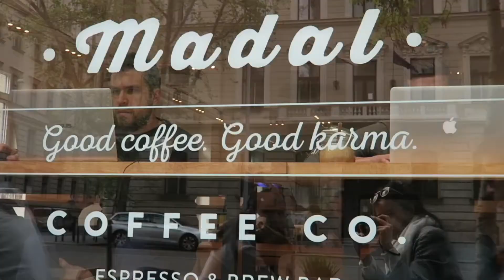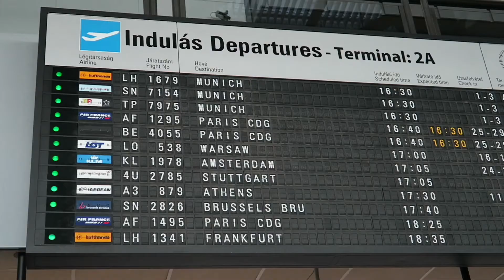BUDAPEST 2017 || Travel Diary ▽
Travel Tips
- Get a Budapest card, which allows you to use public transportation (really convenient) and gives you discounts at a lot of tourist attractions
- Visit Széchenyi Thermal Bath spa (the one in this video is Gellért Thermal Bath, but I prefer the other one)
- Do a boat tour at night!!
- Go to the Curry house, a great Indian restaurant